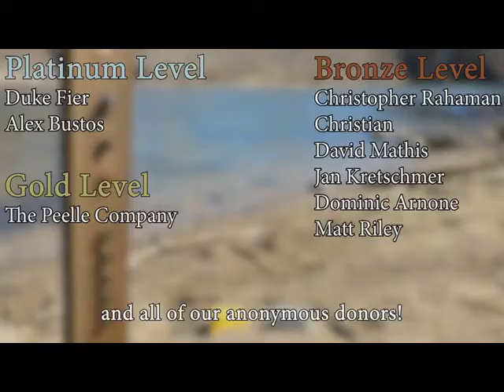(DieselDucy) Alright we are in another student building here! Sparta Remix Extended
Creted with Vegas Pro 10.0 TRIAL